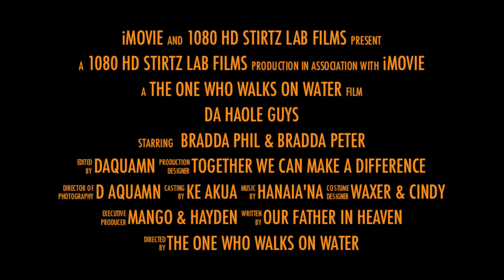Da Haole Guys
2016 Oahu Trip